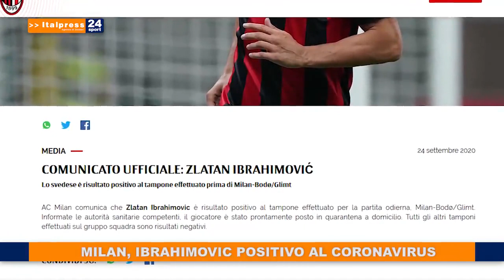Tg Sport ore 17.30 del 24/09/2020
In questa edizione: - Milan, Ibrahimovic positivo al coronavirus - Koulibaly, il Napoli chiede 70 mln al Psg - L'Atletico Madrid su Edin Dzeko - Monza, arriva Boateng